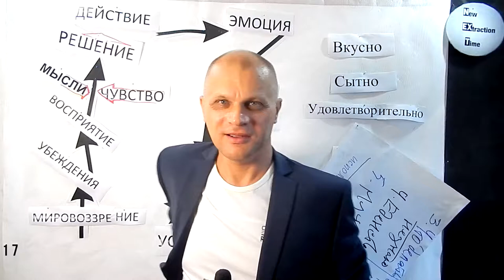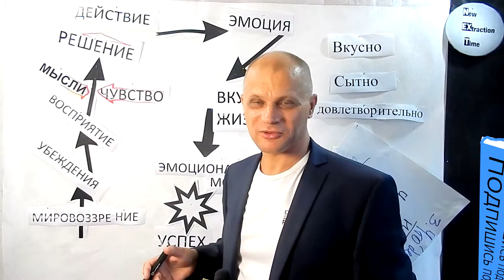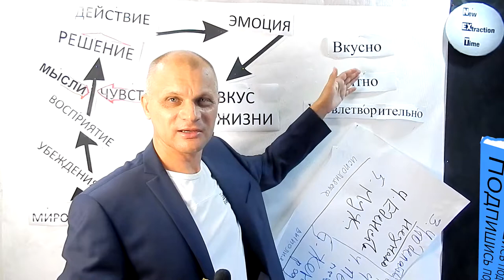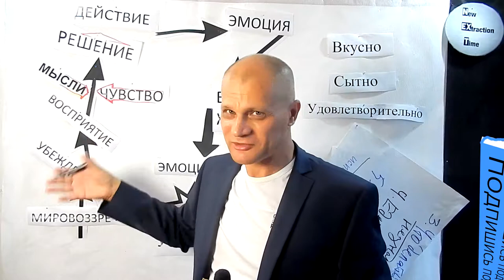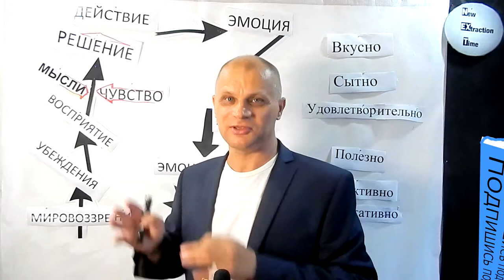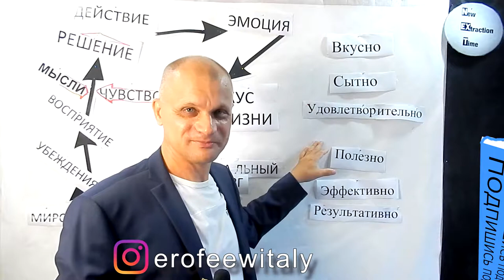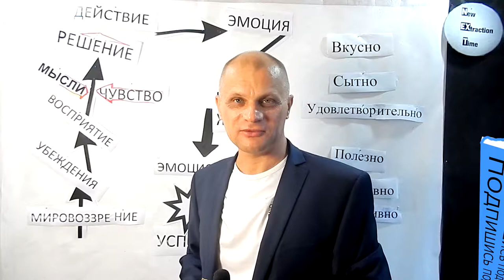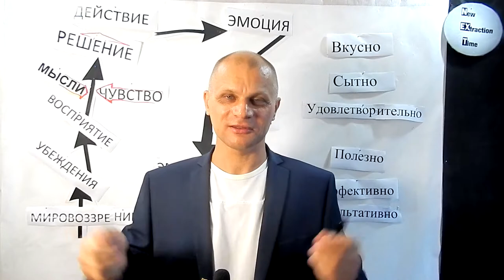Как похудеть быстро. С помощью правил использования шаблона слов.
Резюме: Как похудеть быстро и по взрослому.

Как тебе начать снижение веса тела или как правильно заложить основу постоянного прогресса в достижении желаемой формы тела.

Первое, определи в какой возрастной группе ты себя находишь, когда думаешь о еде, питании, покупке продуктов питания и т.п., если твоим приоритетом являются продукты создающие вкус еды, скорее отнеси себя в детсадовской возрастную группу.

А если тебе важнее сытная еда, то твой возраст по шкале питания это возраст растущего организма подростка.

Такие питательные шаблоны составляют основу твоего убеждения о том, что ты принимаешь правильные решения в сфере здорового питания.

Предлагаю тебе начать с замены шаблона слов-решений "вкусно" на другое слово-решение "полезно" для твоего здоровья, или слово-решение "сытно" замени на новое слово-решение "эффективно" для восполнения энергии твоей жизни.

Таким простым способом ты начнёшь переход во взрослую группу питания, приносящего реальные результаты в твою жизнь.